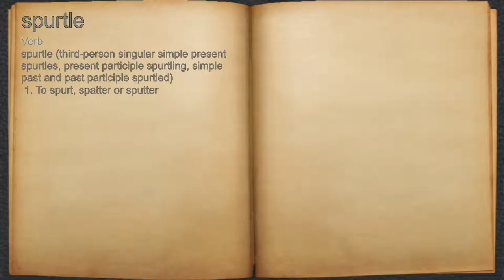What does spurtle mean?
A spoken definition of spurtle.

Intro Sound:
Typewriter - Tamskp